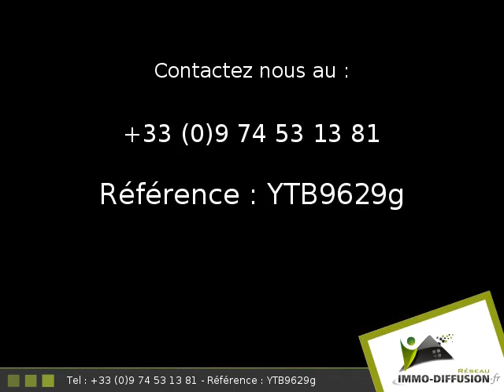Local commercial Locaux professionnels 42.00m2 A louer sur Seignosse - 435 Euros/mois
Fiche YTB93848 - Fiche YTB9629g - location Seignosse, Local commercial locaux professionnels d'environ 42.00 m2 -  Construction 2015 - Equipements annexes :  parking,  - chauffage : Aucun  - A louer 435 Euros h.c./mois - Plus d'informations disponibles sur demande...